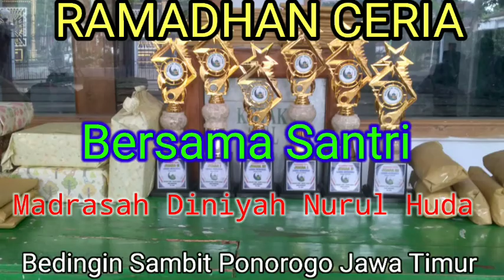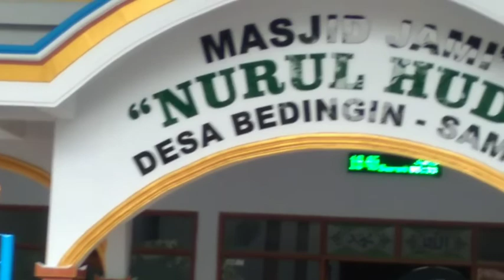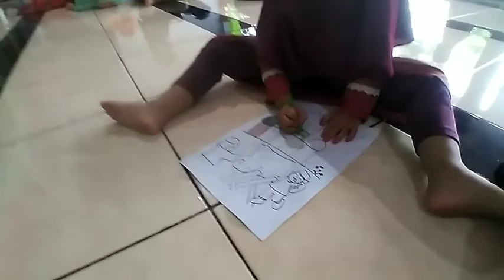RAMADHAN CERIA // LOMBA MEWARNA